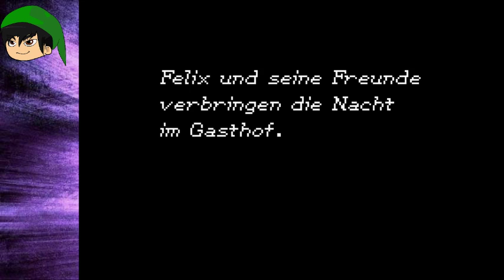Let's Play Golden Sun 2 DvE [Deutsch] #028 Werwölfe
Was als nächstes, glitzernde Vampire-